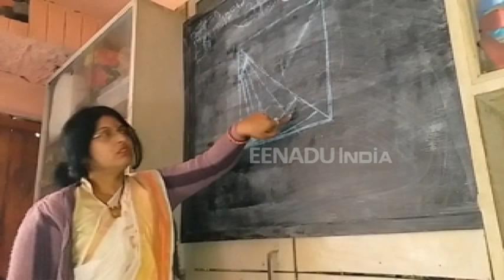महराजगंज : मुफ्त में प्रशिक्षण पाकर, सवर रहीं कई जिन्दगीयां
महराजगंज : जिले में नारी सशक्तिकरण की तारादेवी ने मिसाल पेश की है. तारादेवी अपनी इच्छाशक्ति से सैकड़ों गरीब बच्चियों को एक नई जिन्दगी देने का प्रयास कर रही हैं. बचपन से सिलाई कढ़ाई में शौक ने आज तारा देवी को पूरे इलाके में एक अलग पहचान दी है. वह गांव की सैकड़ों बच्चियों को मुफ्त में प्रशिक्षण देती हैं.